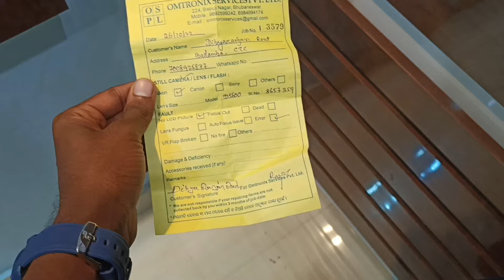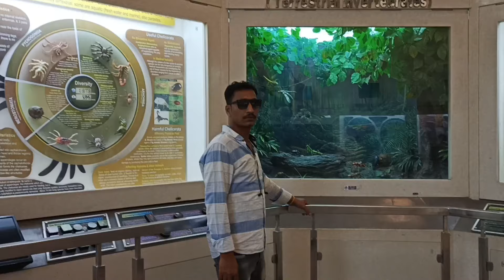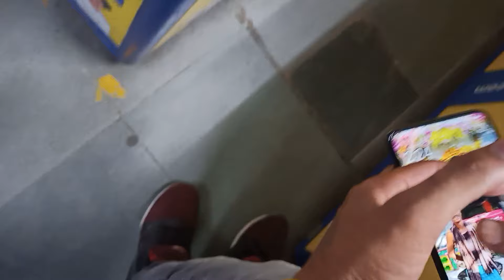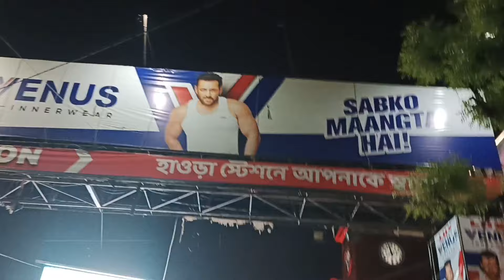kolkata chala ବୁଲିଯିବା|| happy new year || Dibya new vlogs || comedy status video 🥰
Jay Jagannath 🙏🙏

Video ti କେବଳ ମନୋରଞ୍ଜନ ପାଇଁ ଉଦ୍ଦିଷ୍ଟ ଖାଲି ଦେଖି enjoy କରନ୍ତୁ

all of you happy new year ❤️💐
ଭଗବାନ ନିକଟରେ ଏତିକି ପ୍ରାର୍ଥନା ଏହି ବର୍ଷ ସମସ୍ତ ଙ୍କୁ ଭଲରେ ରଖିଥାନ୍ତୁ🙏🙏🙏🙏🙏
Jay Jagannath 🙏

don't clim this bgm🙏🙏🙏🙏🙏

This video is Helpfull and enjoyebel 🥰

our video content any problem so contact 👉